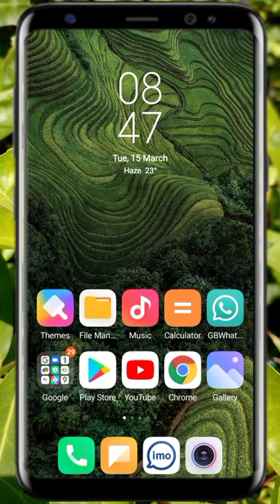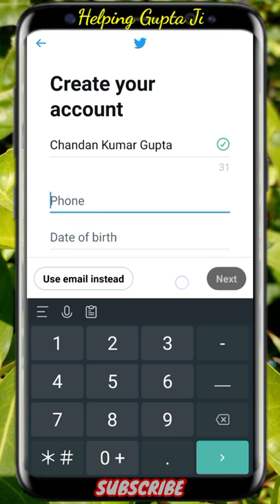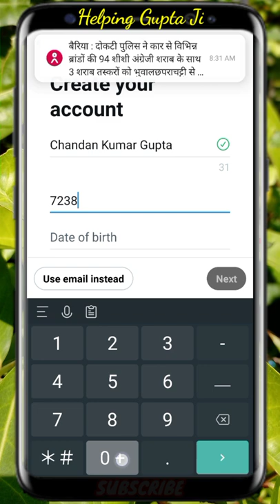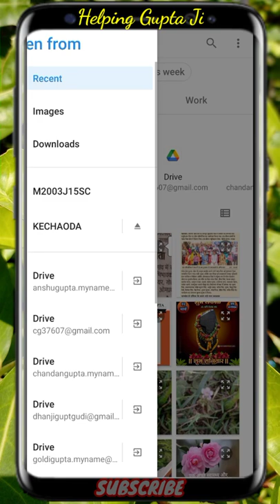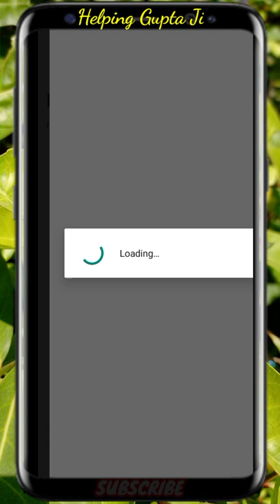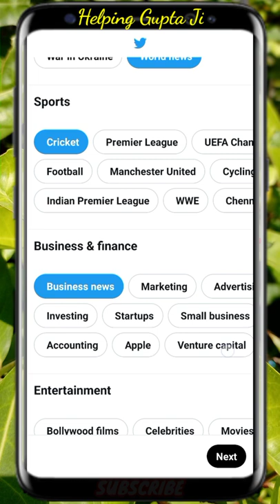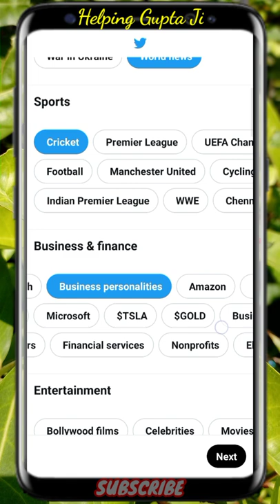twitter account kaise banaye ? twitter id kaise banaye ? twitter kaise banaen ? New Twitter account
Hello doston main aapko is video mein step by step Twitter account banane ke bare mein bataunga to doston is video ko last Tak Jarur Dekhen
Topic
Twitter account kaise banaen
Twitter account ID kaise banaen
Twitter ID kaise banaen
Twitter ka account kaise
Twitter kaise banaya jata hai
Twitter banane ka tarika
Twitter account banane ka
Twitter Kaise chalayen
Twitter ka account kaise banaya jata hai
Twitter account kaise banaen naya
Twitter ka naya account kaise banaen
Twitter ka new account kaise banaya hai
How to create Twitter account
How to create a new account
How to create a need Twitter account
How to create a new Twitter account
How to create Twitter
How to create Twitter ID
How many types of Twitter account
How to use Twitter
How to follow on Twitter
How to search anybody on Twitter
How to tweet on Twitter
How to chat on Twitter
How to find on Twitter
How to find anyone on Twitter
Twitter Par Kisi Ko Kaise khojen
Twitter Kaise kahan banta hai
Twitter ka account mobile mein Kaise banaen
How to create Twitter account in mobile phone
How to create Twitter account in phone
Account Twitter

    Be Happy 🙂🙂😁😊